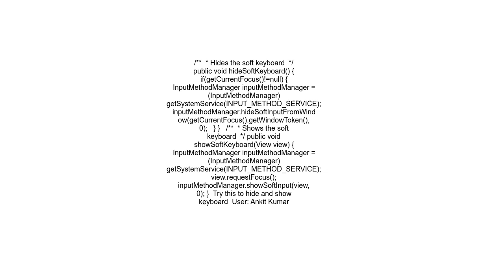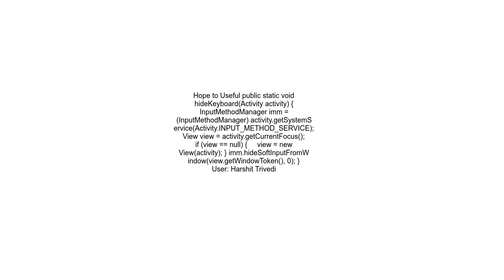Android Studio Input Method Manager